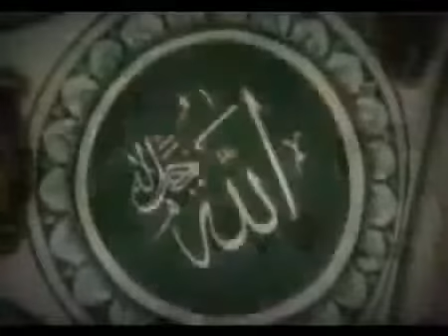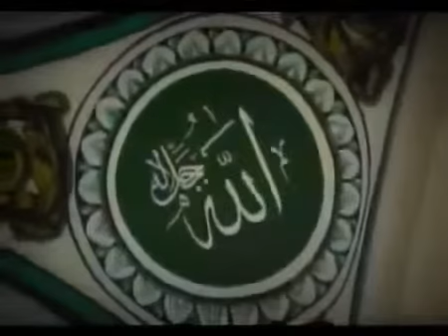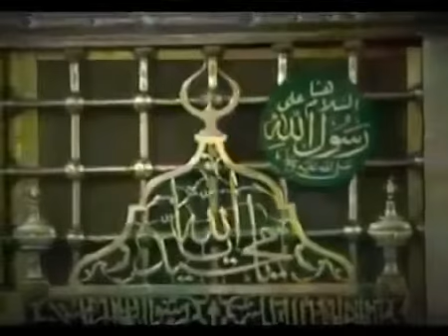Rachid gholam أمداح رشيد غلام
Chaine généraliste sur l'islam, quran, coran, prière, chants religieux, conférences, dourouss, hadith.